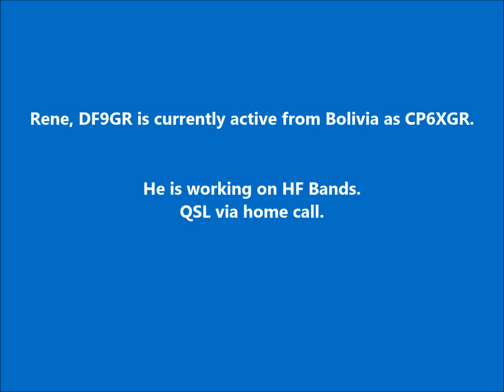CP6XGR Bolivia. From dxnews.com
Rene, DF9GR is currently active from Bolivia as CP6XGR.